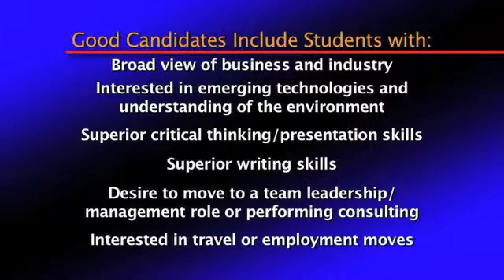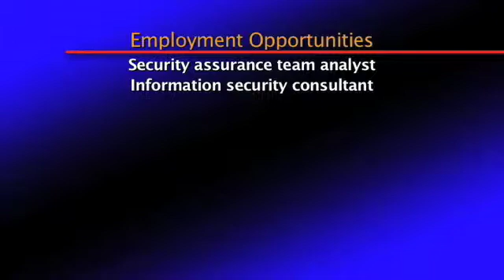Career Focus: Information Assurance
Academic Advisor Martin Finney talks about the Information Assurance program at Delta College.

CREDITS
Featured in Dateline Delta October 2012

Executive Producer: Pam Clark
Producers: Leanne Govitz, Marshall Fulmer, Robert Przybylski
Technical Advisor: Tom Caylor
Production Assistance: Matt Hock
Engineering: Dave Nuechterlein